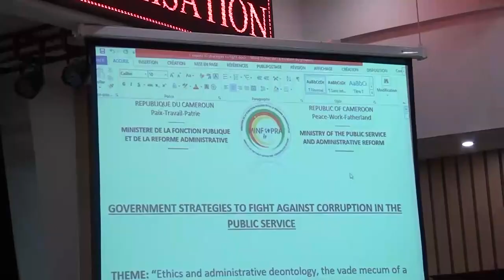ENAM : LE MINFOPRA OUTILLE LA NOUVELLE CUVÉE